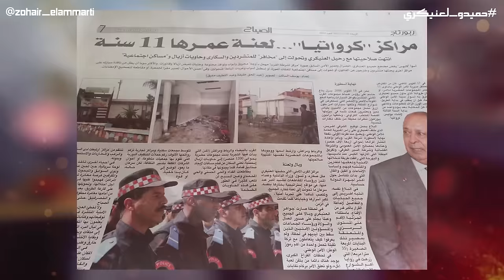الجنرال حميدو لعنيكري| الرجل الذي حكم الأمن الوطني المغربي بقبضة من حديد في عمد الملك الحسن الثاني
فهاد الحلقة اخواني غنهضروا على الجنرال حميدو لعنيكري رجل الاستخبارات المغربية الاول في تاريخ الحسن الثاني بدون منازع،و اللي نشأ شرطة القرب كرواتيا و قام بالعديد من الاصلاحات،فشكون هو حميدو لعنيكري و شنو هي قصتوا و واش بصح لعنيكري عندو يد مع بارونات المخدرات فالشمال و بزاف ديال الاسئلة اللي غادي نجاوبوا عليها فهاد الحلقة

حميدو لعنيكري،الجنرال لعنيكري،الامن الوطني المغربي،عبد اللطيف الحموشي،laanigri,Hmidou Laanigri, الامن المغربي،الجنرال المغربي،الحسن الثاني،بوليس كرواتيا،بوليس كرواتيا المغربية،من هو حميدو لعنيكري، الملك محمد السادس،